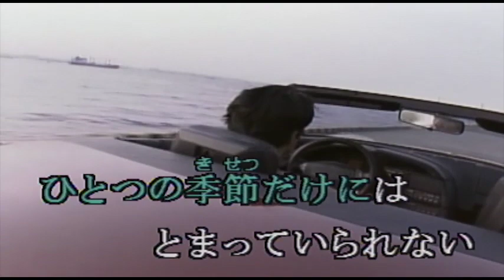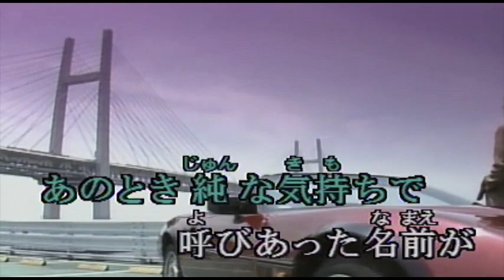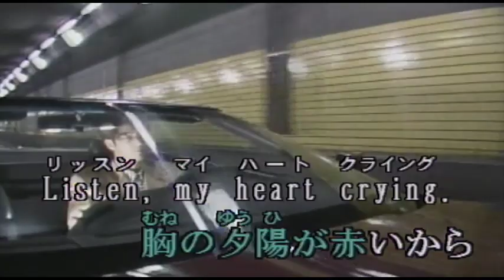（カラオケ） ごめんよ涙 / 田原俊彦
最後に一度だけと・・・
›1989年
›作詞：松井五郎　　作曲：都志見隆

唇かみしめて
握りしめた手のひら
燃えるように熱い

ひとつの季節だけには
とまっていられない
風をみつけた男は
夢を追いかけてく

愛しあい 傷ついて やさしさに気がついたよ
つらいとき きみのまなざしを 僕は信じてる

その涙ごめんよ 想い出になるけど
いつまでも いつまでも 忘れはしない
さよならもごめんよ 抱きしめていたいけど
ふりむかず いかせてくれ
胸のタ陽が赤いから

はじめて逢った頃は
子供のようだった
夏も遠い砂浜
無邪気にふれあった

あのとき純な気持ちで
呼びあった名前が
いまでも僕の心に
消えてはいないのさ

美しい 昨日ほど ひとは縛られやすいよ
だけどいま それぞれの明日 ふたり 生きてみよう

その涙ごめんよ わがままを許して
はなれても はなれても みつめているよ
さよならもごめんよ さみしさもわかるけど
ひきとめず いかせてくれ

Listen, my heart crying. You can't be loved.
Listen one more time. Don't let you down.

Ah いつまでも いつまでも 忘れはしない